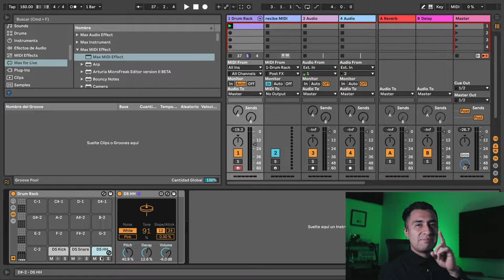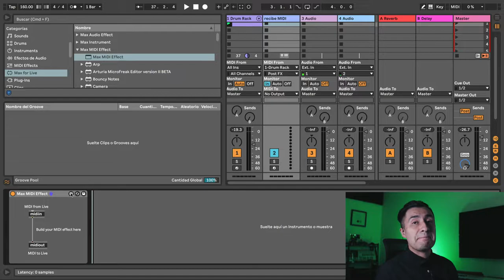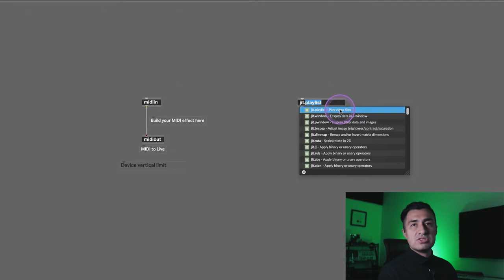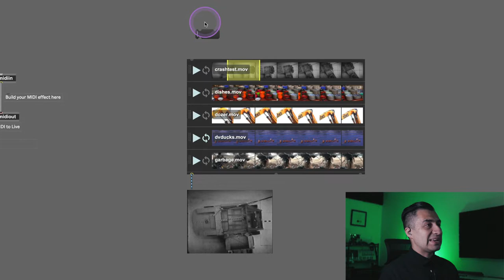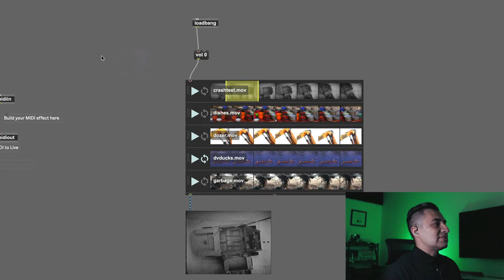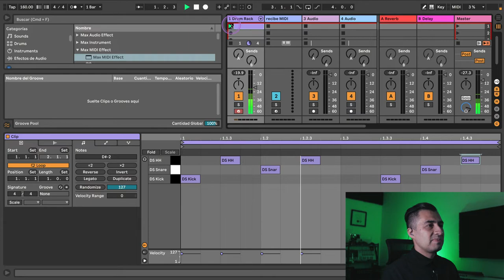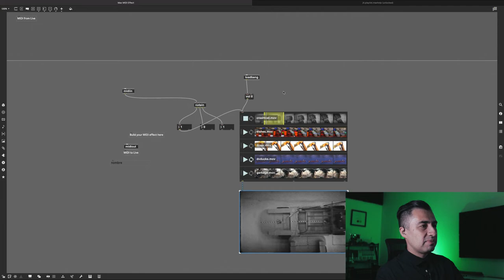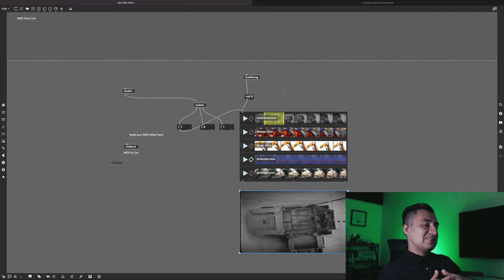10' con Ernesto Malaca - Sincroniza video con Ableton Live y Max For Live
Aprende con Ernesto Malaca a sincronizar video con Ableton Live y Max For Live.

Sigue a Malaca en sus redes